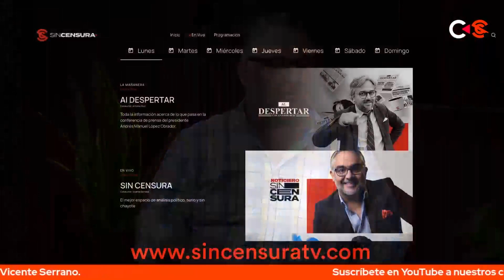LOS TRIQUIS INVISIBLES: NINGÚN MEDIO CUBRÍA EL CONFLICTO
La labor periodística de Zósimo y Badillo fue clave para visibilizar la situación de violencia y desplazamiento triqui, debido a que los medios evitaban cubrir ese conflicto del que no obtendrían beneficios